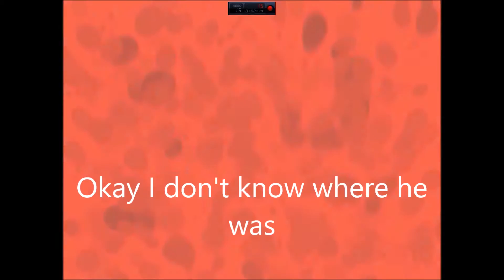Rainbow Foxy's Funny Moment Montage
It"s finally here guys! My first montage!